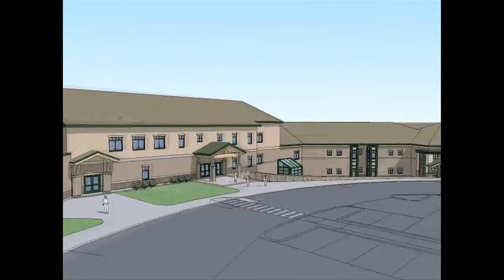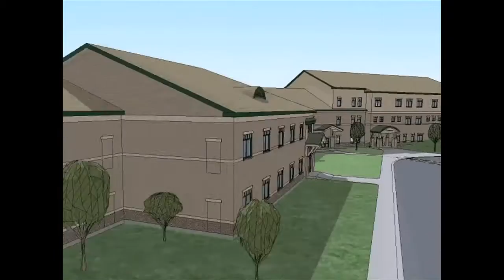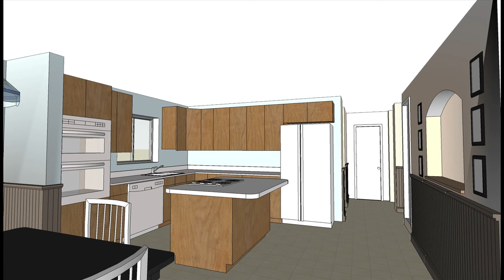JM Studio Solutions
JM Studio Solutions provides architectural interior and exterior problem solving in order to help small businesses better maxmize their business through environmental branding, logo development and graphic design, and organizational solutions.